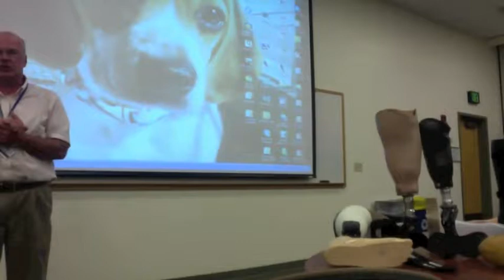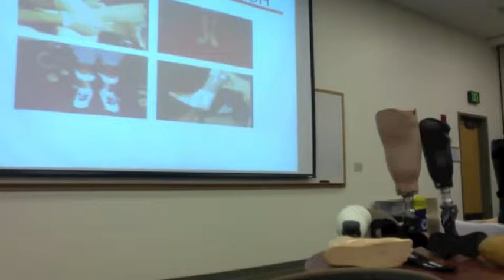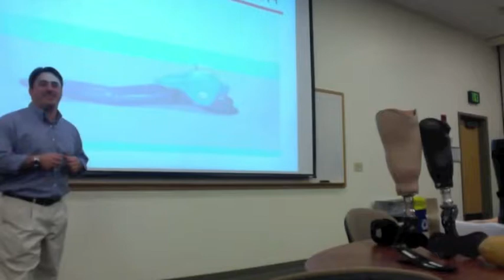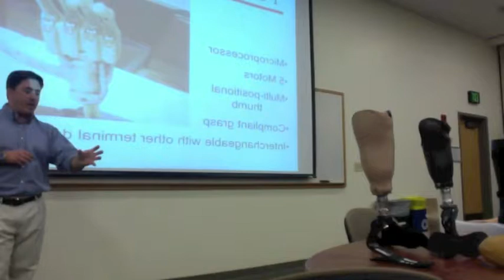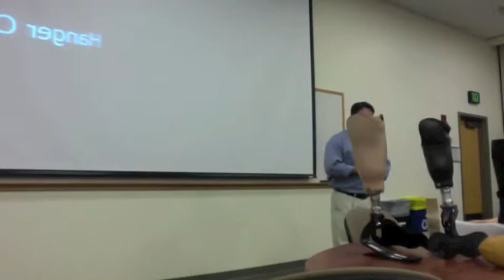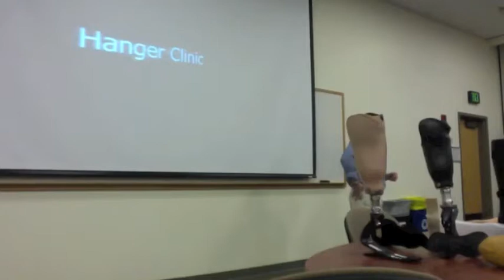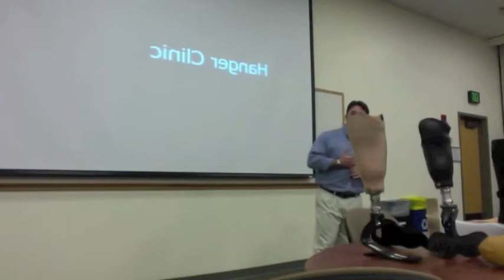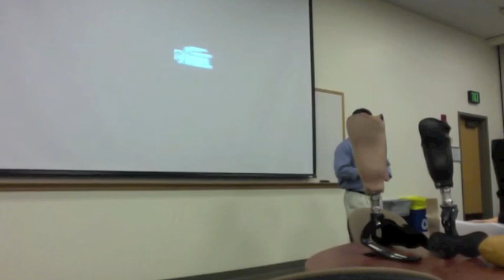Prosthetics and Orthotics Presentation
Hanger Clinic Presentation